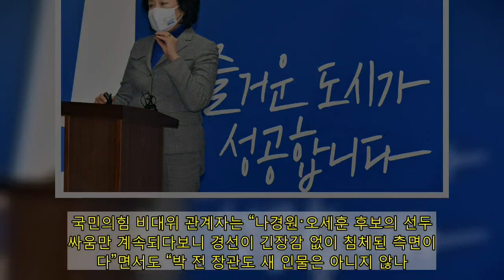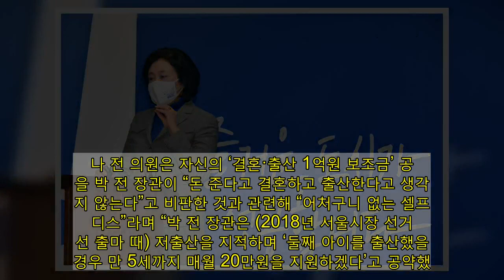박영선 상승세냐, 야권 단일화냐…설 밥상 민심 어디로?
박영선 더불어민주당 서울시장 예비후보가 지난 9일 오전 서울 종로구 율곡로 선거캠프에서 ‘서울 도시공간의 대전환-수직정원도시’라는 주제로 세번째 시민보고를 하고 있다. 공동취재사진  지난달 말 뒤늦게 출마 선언을 한 박영선 전 중소벤처기업부 장관의 지지율 상승세가 도드라지면서, 야권이 긴장하고 있다.  여론조사 기관 리얼미터는 10일 와이티엔(YTN)·교통방송(TBS) 의뢰로 실시한 ‘차기 서울시장 후보 적합도 조사’(7~8일 서울 거주 성인 1016명 대상·신뢰 수준 95%, 표본오차 ±3.1% 포인트) 결과 박 전 장관은 안철수 국민의당 대표와의 가상 가양자대결 구도에서 38.9%를 기록했다고 밝혔다. 안 대표는 36.3%였다. 박 전 장관-나경원 전 의원 대결에서도 박 전 장관은 39.7%, 나 전 의원은 34%였다. 오세훈 전 서울시장과의 대결에선 40.6% 대 29.7%로 오차 범위 밖에서 이겼다. 야권 단일화가 무산돼 3자 대결이 펼쳐지는 경우를 가정했을 때도, 박 전 장관은 국민의힘 후보로 누가 나오느냐에 관계없이 오차범위 밖에서 이기는 것으로 예측됐다. 나 전 의원이 국민의힘 최종 후보가 될 경우 박 전 장관이 37.5%, 나 전 의원이 25.0%, 안 대표가 22.7%였고, 오 전 시장이 나설 경우엔 박 전 장관 37.7%, 오 전 시장 18.7% 안 대표 26.7%로 조사됐다.  여야 후보 모두를 대상으로 한 적합도 조사에서는 박 전 장관(26.2%), 안 대표 (19.0%), 나 전 의원(15.1%)이 선두 그룹을 형성하고 있다. 박 전 장관의 출마 선언 전이던 지난달 4일 리얼미터 조사 때는 안 대표가 24.9%, 박 전 장관이 13.1%, 나 전 의원이 10.7%였다. 한달새 안 대표 적합도가 5.9%포인트 하락하고 나 전 의원은 4.4%포인트 상승하는 사이, 박 전 장관의 적합도는 13.1%포인트가 올랐다.  그러나 박 전 장관의 경쟁력이 확인된 것이지, 우위를 굳힌 것이라고 보긴 힘들다. 여론조사업체별로 결과가 엇갈리기 때문이다. 엠브레인퍼블릭이 뉴스1 의뢰로 지난 8∼9일 서울 거주 성인 1002명을 대상으로 실시한 가상 양자대결 조사(신뢰 수준 95%, 표본오차 ±3.1% 포인트)에선 안 대표가 45.2%를 얻어 박 전 장관(35.3%)을 오차범위 밖에서 이겼다. 지난 5∼6일 서울 거주 성인 807명으로 대상으로 한 문화일보 의뢰, 엠브레인퍼블릭 조사(신뢰 수준 95%, 표본오차 ±3.46% 포인트)에서도 안 대표는 46.6%, 박 전 장관은 37.7%의 선호도를 나타냈다. 야권은 여론조사 결과에 일희일비하지 않겠다면서도 긴장감을 표하는 모습이다. 지난주 야권 단일화 작업이 ‘국민의힘 내부 경선’과 ‘제3지대 경선’ 이원화 구도로 확정됐지만, 야권 전체의 흥행은 살아나지 않고 있다. 국민의힘 내부 경선에선 나경원·오세훈 ‘투톱’ 경쟁 구도가 굳어지면서 오신환·조은희 후보 등 ‘뉴페이스’의 활약이 주목받지 못하고 있다. 제3지대에선 지지층을 끌어모을 티브이(TV) 토론 등 이벤트가 설 연휴 뒤인 15일로 미뤄졌다. 이번 설 밥상 주도권을 여권 후보에게 빼앗기는 것 아니냐는 우려가 나오는 이유다. 국민의힘 비대위 관계자는 “나경원·오세훈 후보의 선두 싸움만 계속되다보니 경선이 긴장감 없이 침체된 측면이 있다”면서도 “박 전 장관도 새 인물은 아니지 않나. 여론조사 결과도 후보 개인에 대한 선호는 아니라고 본다. 서울 선거가 ‘부동산 선거’로 가게 되면 우리 당에 불리하지는 않을 것”이라고 내다봤다.  이날도 야권 후보들은 일제히 ‘박영선 때리기’에 집중했다. 오 전 시장은 전날 박 전 장관의 ‘21분 콤팩트 도시’ 공약 행사에서 한 교수가 “(숫자 21은) 21세기, 선거가 있는 올해가 2021년이라는 점 등이 반영됐다”고 지적한 것을 두고 “공상과학(SF) 영화를 너무 자주 보셨나”라며 “허술하게 네이밍된 것이라니 실로 경악을 금할 수 없다”고 꼬집었다. 나 전 의원은 자신의 ‘결혼·출산 1억원 보조금’ 공약을 박 전 장관이 “돈 준다고 결혼하고 출산한다고 생각하지 않는다”고 비판한 것과 관련해 “어처구니 없는 셀프 디스”라며 “박 전 장관은 (2018년 서울시장 선거 경선 출마 때) 저출산을 지적하며 ‘둘째 아이를 출산했을 경우 만 5세까지 매월 20만원을 지원하겠다’고 공약했다. 최소한 앞뒤는 가려가며 비판하라”고 맞섰다. 김미나 기자